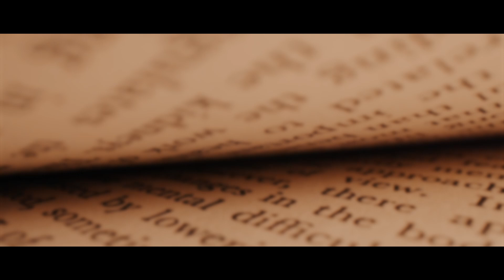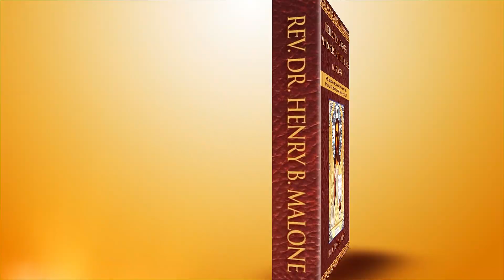The Preaching and Sacred Writings of St. Peter the Apostle Kata St. Mark - Book Trailer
Written for Pastors and serious Bible scholars to give them more time in the Greek text. The first question for the serious Bible scholar should be "What is the text?" Only then are you ready to move on to "What does it mean?" The Sacred Preaching & Writings of St. Peter the Apostle presents the "Received Text" since its inception to present. This is the eclectic text used today for all major translations. The changes over time are color coded Greek script. The textual critic's effort to recover the original autographs is recorded as the top line. Like an interlinear Bible, a level one English translation is provided. Below this in parallel and vertical format are the major Greek Uncials and Papyri published. A few documents take us to within twenty to forty years of the original autographs. The mundane work has been done. Now a study of the text itself can occupy your study. All top line eclectic text verbs have be parsed and the first-person indicative form is identified for you.